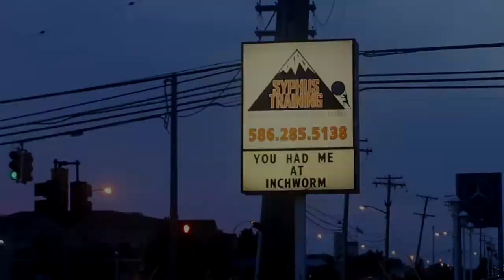Syphus Sunrise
Your typical morning on the turf.